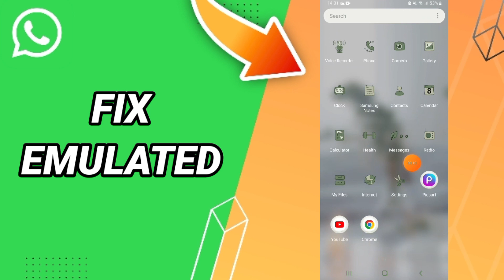How To Fix Emulated On WhatsApp App 2024